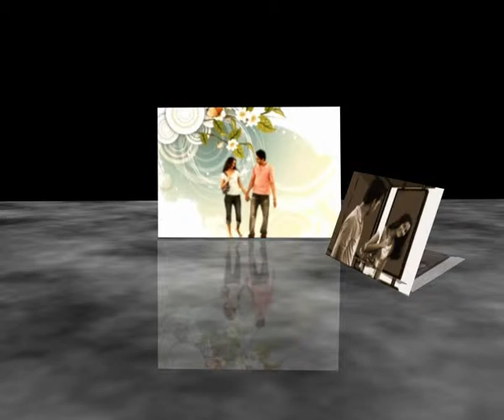Hirimal wayase - Remixed version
This song remixed & re edited by my self . Video footage got by original video. but its rearranged and used some video effects for create this. leave comment pls..